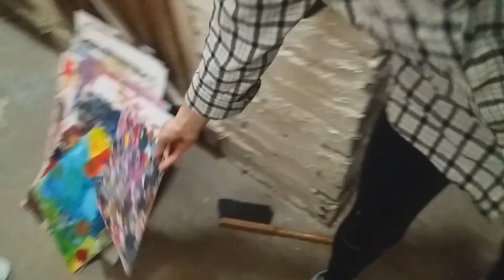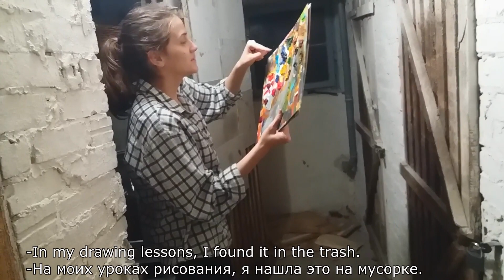Подвал Стал Лучше | Реалии Жизни в Познани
Подвал пятиэтажного здания, эпохи польского коммунизма, в котором мы снимали квартиру, нам всегда казался серым, однообразным и скучным.

Мы решили это исправить.